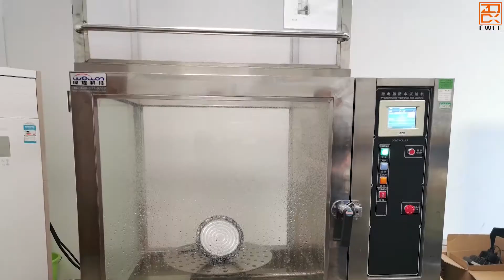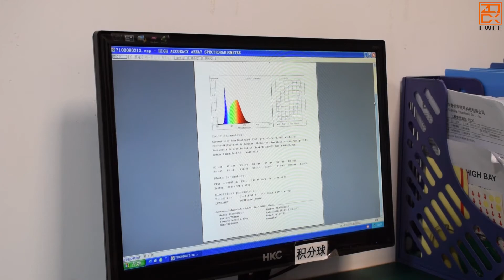CWCE Manufacturer - Professional Industrial Led Lighting R&D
CWCE Lighting ( ShenZhen ) Co., Ltd. is Professional Industrial Led Lighting, Led Street Lighting, Led Flood Light Factory, Ufo High Bay Lighting Manufacturer in China.